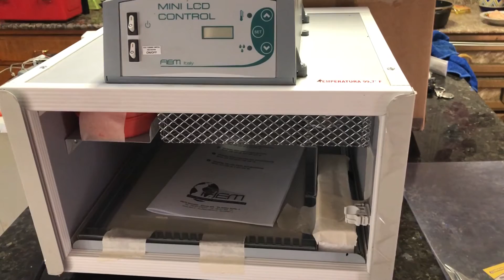Fiem CIP 28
الفقاسة الايطالية فيم ٢٨ بيضة

‎‫فقاسة فيم الايطالية Fiem ٢٨ بيضة العمودية#cip28 بالمواصفات التالية
تحكم حرارة ورطوبة اليكتروني رقمي PID
تقليب مستمر اوتوماتيكي وتقبل كافة انواع البيض‬
‎‫محرار كحولي داخلي عالي الدقة
عمودية مصنوعة من مواد عالية الجودة
تمتاز بالعازلية العالية والعمر الطويل
ندرة الاعطال
تستهلك ١٣٠ واط
السعر ٣٥٠ الف دينار فقط

تتوفر في بغداد مع التوصيل باجرة ، للطلب الاتصال بهاتف المبيعات٠٧٨٠٢٠٤٦٥١٠